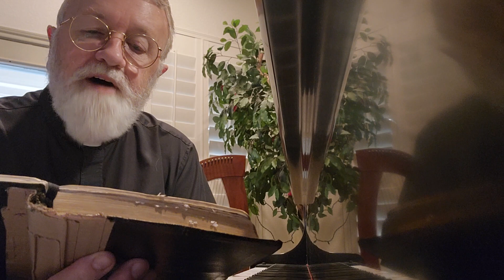What is the point of PRAISE? In a word: POWER!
JUST EMPTY WORDS DIRECTED NOWHERE, HE SAID. I referred him to Acts Chapter 16, where Sts. Paul and Silas were locked in prison in Philippi for the "high crime" of exorcising a demon from a young girl. At midnight, in the darkness of the dungeon, they began singing hymns of praise, as the other prisoners listened. Suddenly a great earthquake shook the ground, the prison gates flew open, and their shackles fell away. PRAISE means POWER! UNLIMITED POWER from the Lord! Check out my brief message of hope --@FrSteveSellers and my God bless you!